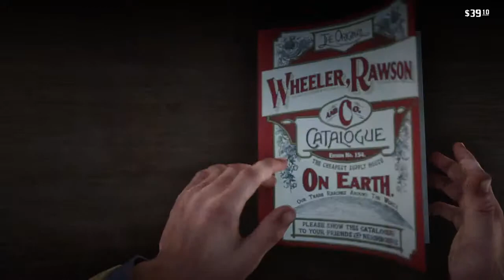Red Dead Redemption 2. Beating up a women beater.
In this episode we head into Valentine with some friends , but very soon thin go awry.